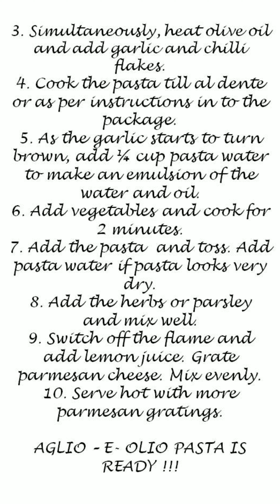Aglio-e-Olio Pasta | Pasta Recipes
INGREDIENTS (FOR 1 SERVING):
Spaghetti – 100-150 grams
Olive oil – 1- 1 ½ tablespoon
Sliced garlic – ½ tablespoon
Chilli flakes – ½ tablespoon
Vegetables of interest (optional)
Fresh parsley or mixed herbs – ½ teaspoon
Parmesan cheese
Lemon juice – ½-1 tablespoon

RECIPE:
1. Boil  a panful of water. When water boils add the spaghetti and 1 tablespoon of salt.
2. As the spaghetti cooks at the bottom, gently swirl in the rest of the spaghetti into the water.
3. Simultaneously, heat olive oil and add garlic and chilli flakes.
4. Cook the pasta till al dente or as per instructions in to the package.
5. As the garlic starts to turn brown, add ¼ cup pasta water to make an emulsion of the water and oil.
6. Add vegetables and cook for 2 minutes.
7. Add the pasta  and toss. Add pasta water if pasta looks very dry.
8. Add the herbs or parsley and mix well.
9. Switch off the flame and add lemon juice. Grate parmesan cheese. Mix evenly.
10. Serve hot with more parmesan gratings.

AGLIO – E- OLIO PASTA IS READY !!!